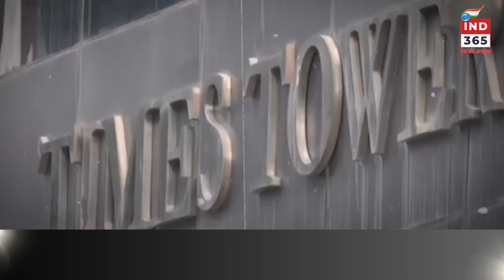मुंबई: टाइम्स टावर बिल्डिंग में लगी भीषण आग, 9 दमकल गाड़ियां मौके पर